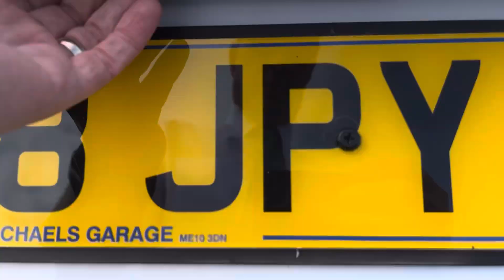GF18JPY AUDI Q2 TFSI SPORT